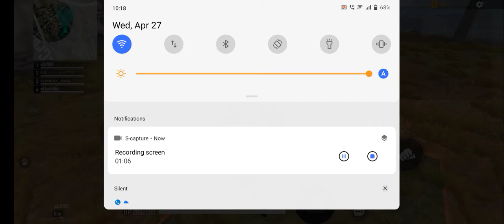Chandu Bhai, FiEE,CS, RANKED, BOOYAHI, Kllis6,🔥💪